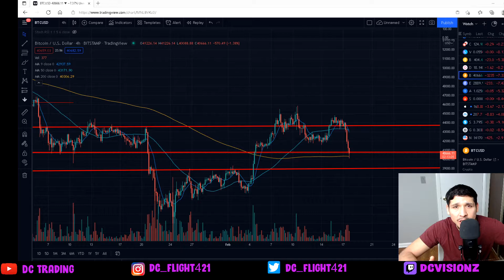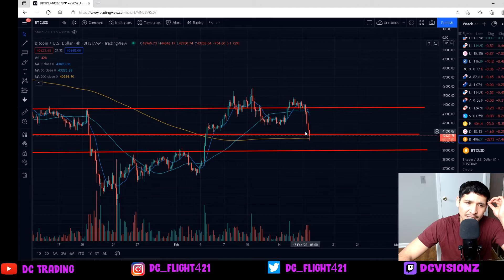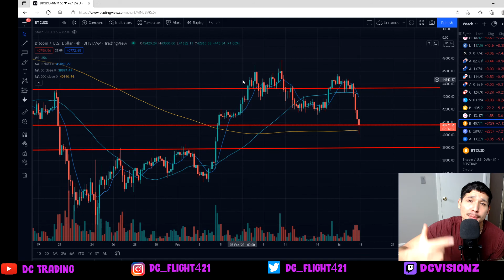This Cannot Be Real | Bitcoin Technical Analysis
Crypto News. Bitcoin. Holders. Cryptocurrency. Technical analysis. Bitcoin News.

Solana.
Bitcoin.
Cryptocoin.
Ethereum.
Sand Box.
Meatverse.
Crypto.
Bitcoin.
Ethereum.
Bitcoin News.
Bitcoin chart analysis.
Ethereum chart analysis.
Bullish or Bearish.
Technical Analysis.